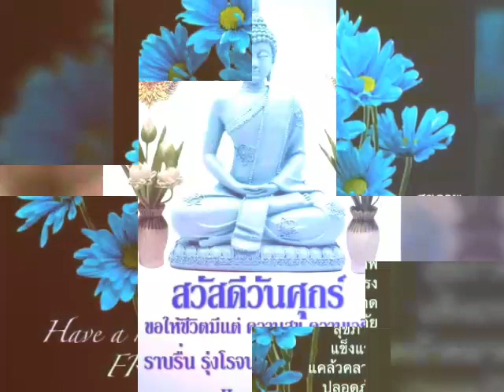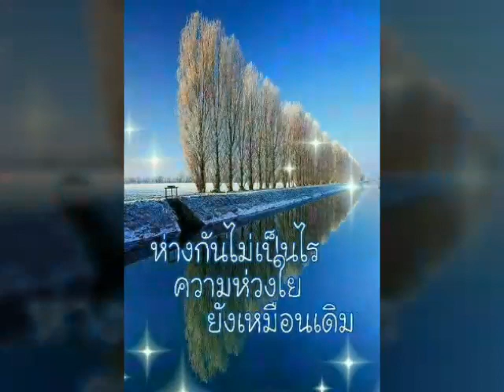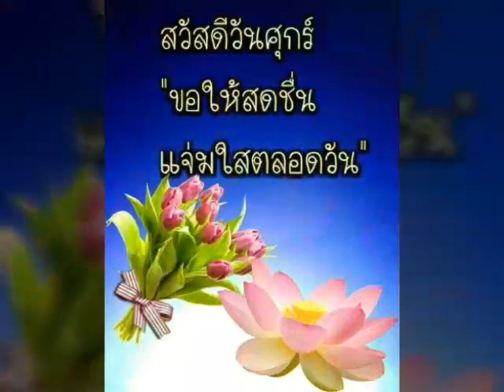สวัสดีวันศุกร์ ** ทำไมหนอ ** ม.ร.ว.ถนัดศรี